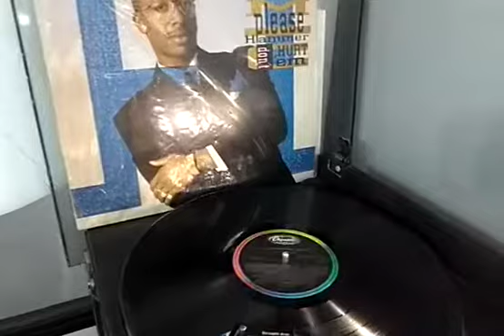Mc Hammer -U Can't Touch This By 12 Inches Brasil